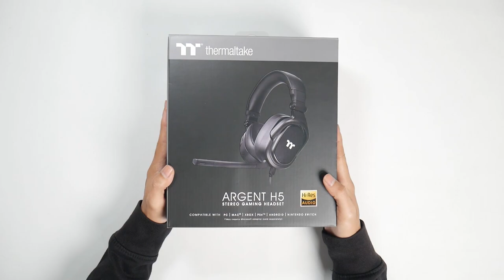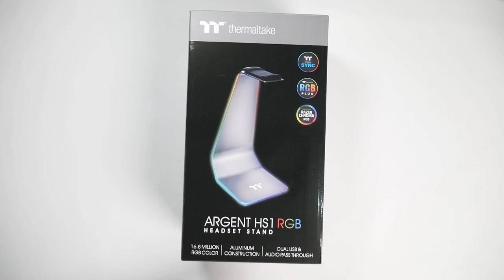Unboxing Thermaltake Argent Series Indonesia! Lebih keren dari Level 20?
Thankyou Thermaltake Indonesia!
LINK BELI
atau ditoko komputer/gaming gear langganan kalian
Thankyou udah nonton cuy.